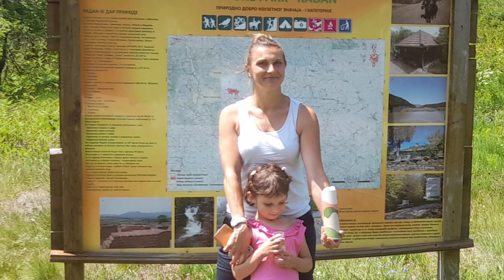ЧАРНА - Дар са Радана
Чарна са Радана и Београдског асфалта доноси нам на дар блага чисте природе Радан планине.

Чарна, Невена Матијашевић, је рођена на Београдском асфалту али је од малих ногу упознала и заволела Ранкову Реку, Доњи Статовац и Бублицу, крај из кога потиче и где је од малих ногу уживала проводећи лета код баке и деке.

Невена је једна од оних срећних жена које су успеле да споје посао и љубав према Радан планини. Производи природну, арома козметику на бази уља матичњака који њена породица гаји на падинама Радан планине у селу Ранкова Река а уље дестилира у суседном Статовцу.

Овај посао, гајење матичњака, окупио је целу њену породицу и омогућио им да лепо живе и много времена проводе у селу, у еколошки чистој средини Радан планине и у близини Брестовачко-Бубличког језера.

Са своје плантаже подно Радана дамама на дар доноси изузетну, природну, арома линију козметичких производа за негу коже. Матичњак гајен по принципима органске производње, претворен у креме и друге козметичке производе , дамама на  дар дају планина Радна и Чарна.